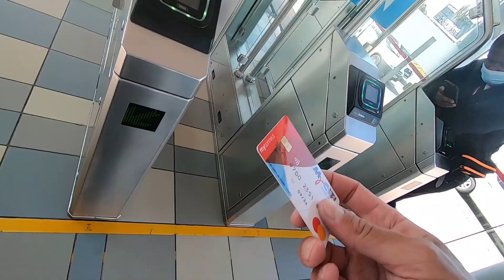Vlog 6.: Saulėta diena Cape Town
Toks įdomesnis pirmadienio rytas, kuris prasidėjo nuo kelionės viešuoju transportu. Visiškai netikėtai gavau įgarsinti vieną projektėlį, apsidžiaugiau, nes tikrai pasiilgau tokio tipo darbų, kuriuos dirbau 14 metų. Tad teko apsilankyti garso įrašų studijoje ir padirbėti. Produktyvus laikas darbuose, naujos pažintys, vėliau tūriningas pasivaikščiojimas mieste.  Įdomu, kokių da vėjų atneš buvimas Cape Town.?